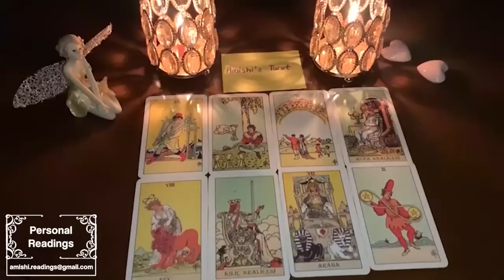Aquarius 💁🏻‍ Let me EXPOSE Them! They Act Distant ON PURPOSE, You Need to Know WHY!!!👀 October 2022